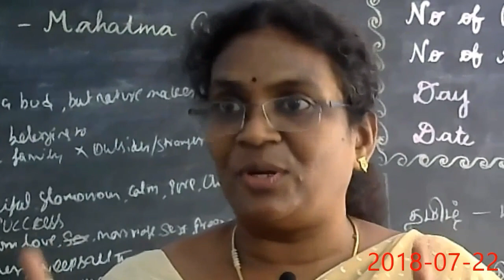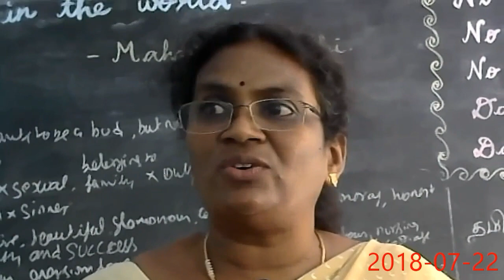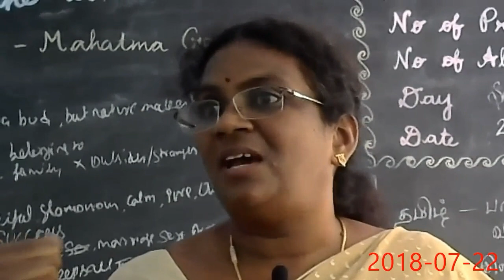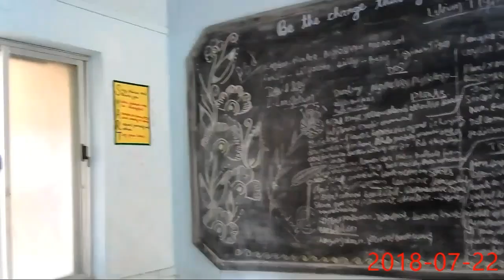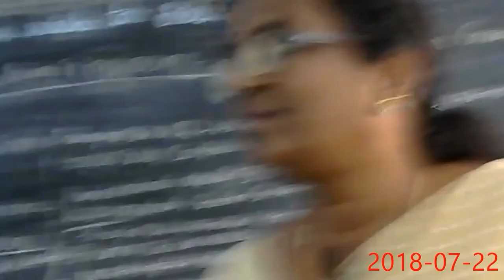THMVS Continue explain about lil tig by dr.ambika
Remaining previous part of lil tig by Dr.Ambika